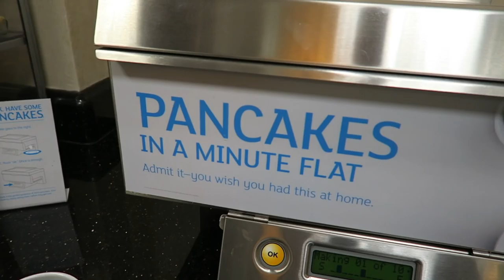Insane Raw Deadlift Motivation Ft. Matty Fusaro & Anabolic Aliens | Skyzone Trampoline Park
RAW & heavy deadlifts with crepes and trampoline dodgeball... what more could you ask for? :)